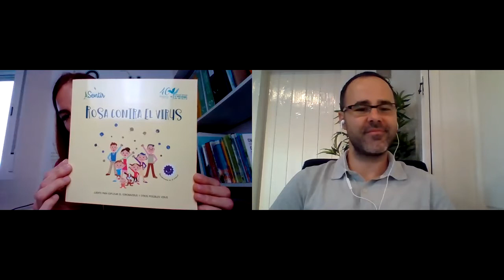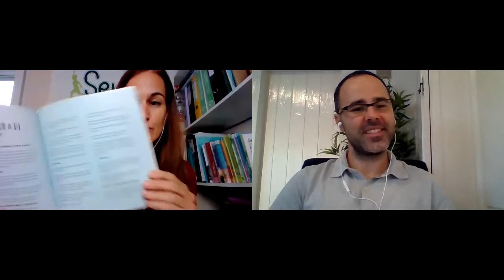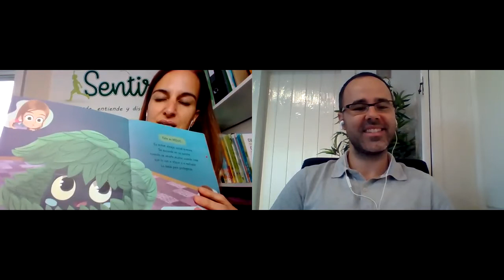ENTREVISTA A MERCEDES BERMEJO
En la entrevista de hoy conoceremos a Mercedes Bermejo. Ella es psicóloga, Fundadora y Directora en Psicólogos Pozuelo.
Directora de la Colección Senticuentos y Crecicuentos de la Editorial Sentir.
Entre sus obras destacamos "Plantánimals: la emocipedia infantil", "Danza de las emociones familiares"  y "Rosa contra el virus", un cuento sobre como afrontar el virus.

Porque todos/as debemos cuidarnos, a través de los cuentos podemos encontrar herramientas de gran ayuda.

Para saber más acerca de Mercedes Bermejo y de sus obras visita la página web: